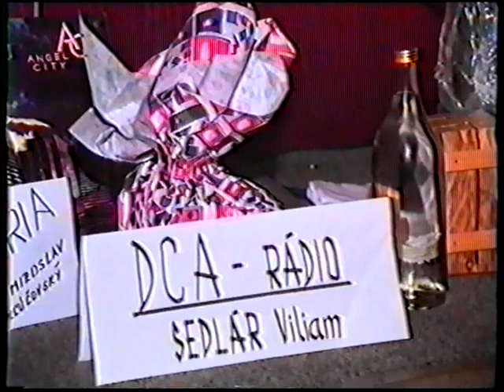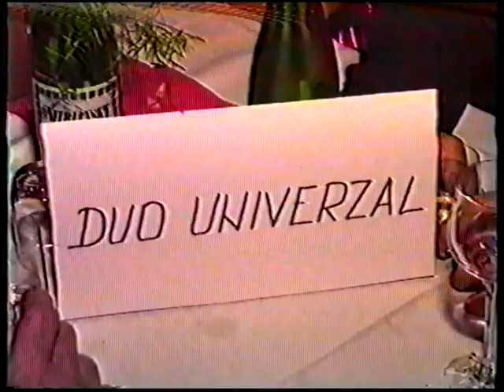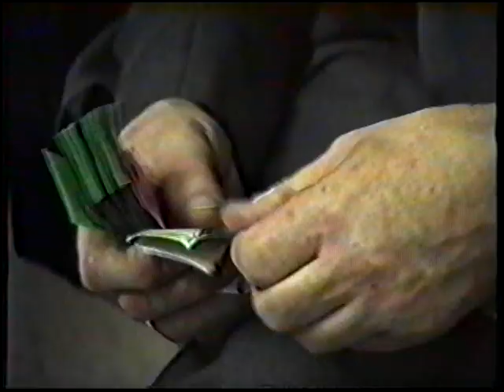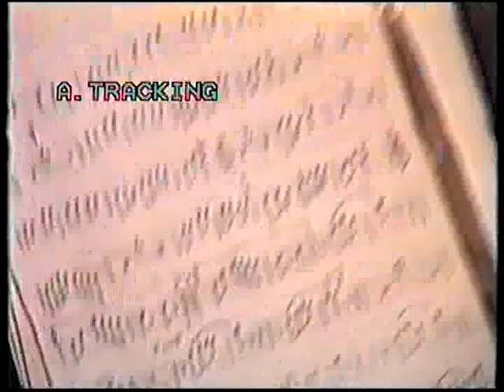1.Reprezentačný ples hudobníkov Horné Srnie 1995 (Part 2)